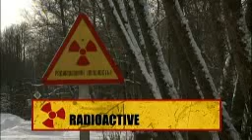"Radioaktive Wölfe" di Klaus Feichtenberger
Il 26 aprile del 1986 ha lasciato un segno indelebile. Quel giorno la città ucraina di Chernobyl è stata teatro del peggior incidente nucleare della storia. Un quarto di secolo dopo una troupe cinematografica si avventura nella terra di nessuno, l'area contaminata, vicino al triangolo di confine tra Bielorussia, Russia e Ucraina. Più di 150.000 persone sono state evacuate nel 1986 e negli anni successivi numerose specie di animali hanno riconquistato il territorio. Prima del disastro, nell'area di Chernobyl generalmente non vivevano lupi. Adesso questo territorio indisturbato dagli uomini ne ospita la più grande e densa popolazione europea. Il celebre esperto di lupi tedesco Christoph Promberger ha studiato gli animali della zona proibita durante la sua prima visita a Chernobyl. Lui e il suo team di ricercatori hanno esaminato il comportamento territoriale e migratorio di questi "lupi radioattivi" e hanno osservato da vicino il loro livello di contaminazione.